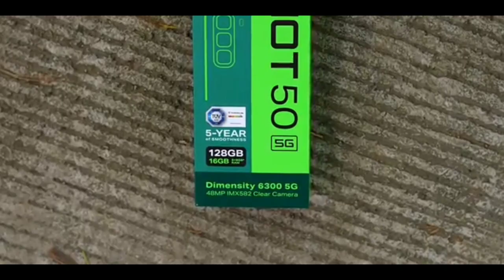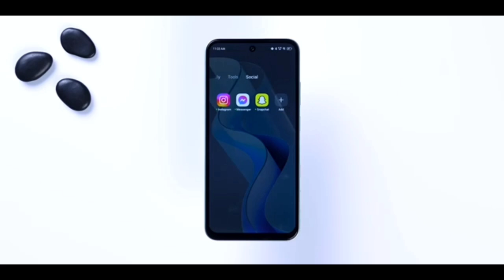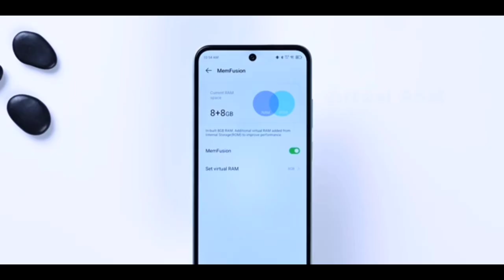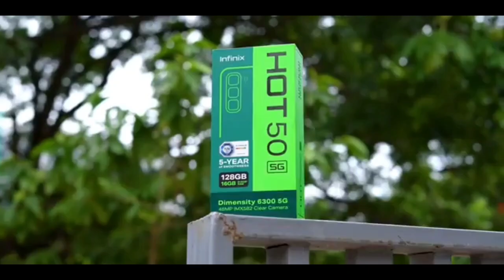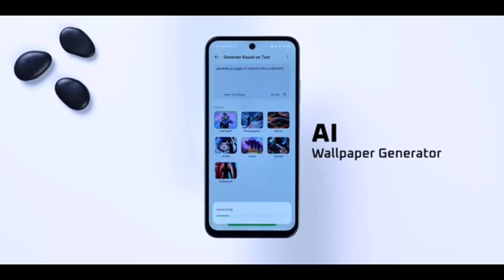Infinix Hot 50 5G: Power Meets Affordability|Infinix Hot 50 5G: Next-Gen Connectivity at a Budget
Hello friend welcome to our 𝙏𝙚𝙘𝙝𝙛𝙤𝙧𝙢𝙖𝙩𝙞𝙤𝙣 𝙂𝙞𝙫𝙚𝙧 youtube channel.guys in this video i am going to show you about upcoming infinix hot 50 5G in hindi.
"The Infinix Hot 50 5G brings a perfect blend of power and affordability, making next-gen 5G connectivity accessible to budget-conscious users. Powered by a capable MediaTek processor, this smartphone promises smooth performance for everyday tasks, gaming, and streaming. With a large battery and fast-charging support, it ensures long-lasting usage. The sleek design, vibrant display, and enhanced camera features make the Hot 50 5G a strong contender in the affordable smartphone segment. It’s perfect for those seeking reliable 5G speeds without breaking the bank. Ideal for users who value performance, style, and cost-effectiveness.
t
te
tec
tech
techf
techfo
techfor
techform
techforma
techformat
techformati
techformatio
techformation
techformationg
techformationgi
techformationgiv
techformationgive
techformationgiver